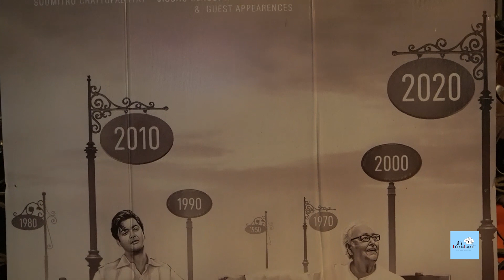Obhijaan | Tribute to Soumitra Chatterjee | Parambrata | LaughaLaughi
নববর্ষে ফিরে এলো সৌমিত্র চট্টোপাধ্যায়ের 'অভিযান'।
পরিচালনায় পরমব্রত চট্টোপাধ্যায়

Parambrata Chattopadhyay | Devlina Kumar | Arindam Sil | Debasish Kumar

Photo Journalist: Palash Dey